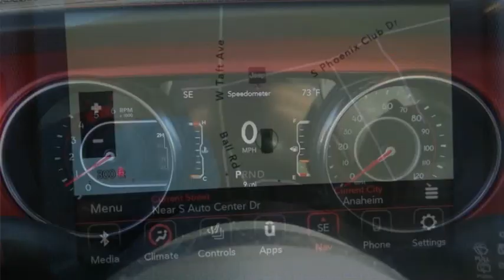2021 Jeep Wrangler ORANGE COUNTY,VILLA PARK,GARDEN GROVE,ORANGE,FULLERTON M060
2021 Jeep Wrangler Rubicon Unlimited 4x4

1221 S. Auto Center Dr.

MCPEEK'S CDJR OF ANAHEIM PROUDLY SERVING ORANGE COUNTY, VILLA PARK, GARDEN GROVE, ORANGE, FULLERTON, AND SURROUNDING SOUTHERN CALIFORNIA LOCATIONS. THIS GRAY 2021 Jeep WRANGLER IS EQUIPPED WITH A 3.0L V6 Turbodiesel, AUTOMATIC TRANSMISSION, AND RECEIVES AN ESTIMATED 17 City/23 Hwy MPG. OR VISIT US AT 1221 S. AUTO CENTER DR. ANAHEIM, CA 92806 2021 Jeep WRANGLER Rubicon Unlimited 4x4 granite crystal metallic clearcoat 2021 Jeep Wrangler Unlimited Rubicon 4WD 8-Speed Automatic 3.0L V6 Turbodiesel INTERIOR & EXTERIOR PROFESSIONALLY DETAILED FOR DELIVERY. Recent Arrival! 21/26 City/Highway MPG Stock #: M060 | VIN: 1C4JJXFM8MW570089 | 2021 Jeep Wrangler Rubicon Unlimited 4x4 SECURITY SYSTEM ALLOY WHEELS McPeek's CDJR of Anaheim